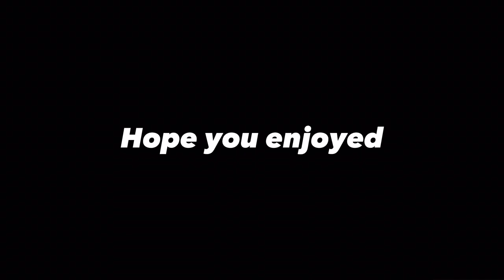PUBLIC INTERVIEWS AT DELAND HIGH (odd answers)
Drop questions in the comments that you want us to ask next time, or give us video ideas.